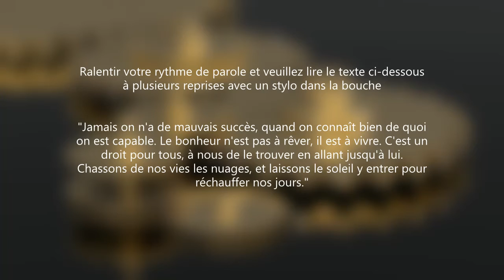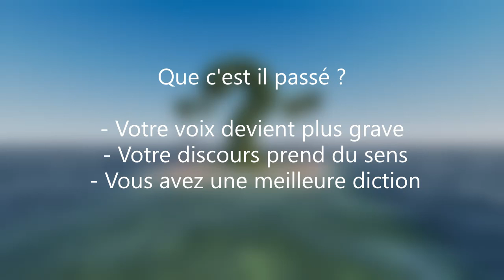Comment améliorer sa prise de parole en public ? 4 exercices pour la prise de parole en public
Vous souhaitez développer votre éloquence ? Vous souhaitez faciliter votre prise de parole en public ? Vous souhaitez devenir un bon orateur ?

Un instant pour Soi, votre coach bien-être met à votre disposition cette vidéo gratuite pour faciliter votre prise de parole en public.